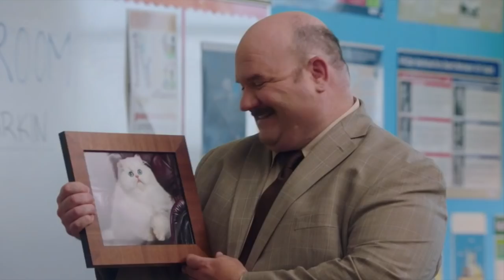The Best of Ron Stoppable | Kim Possible (2019)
fun fact: "born to play ron stoppable" is written on sean giambrone's birth certificate